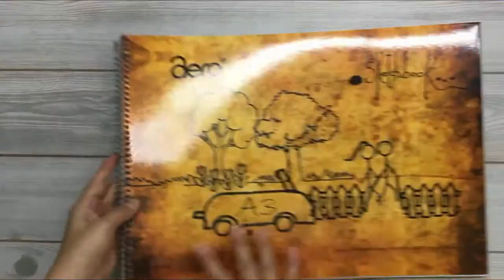How to Practice for Fabric Painting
acrylic fabric paints used
cotton fabric used for painting